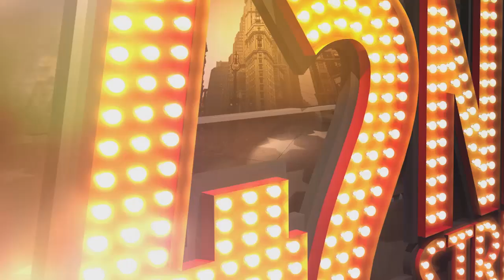Bicknell Performance Series (2016-2017)